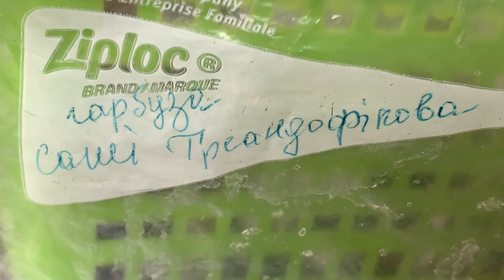Пророщую насіння дуже смачних гарбуз...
Гарбузи від Олександра Треандофілова!!!-супер смачні!